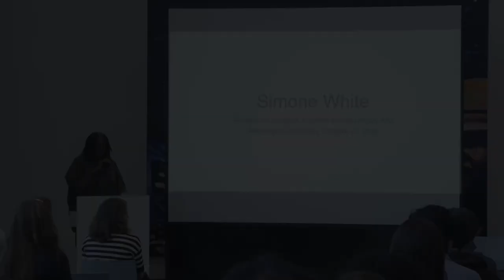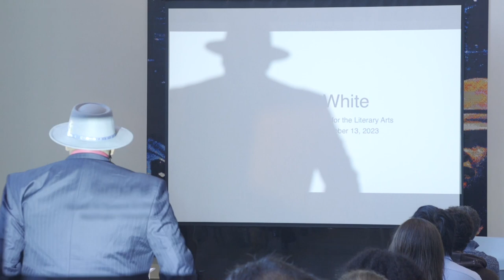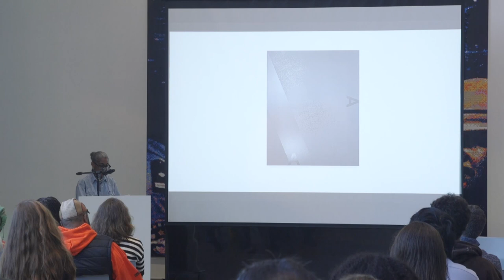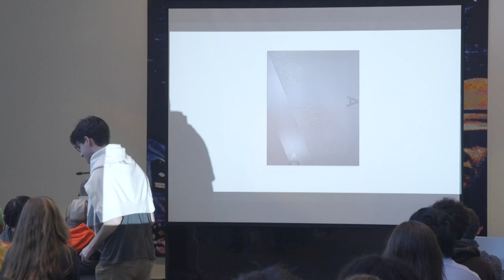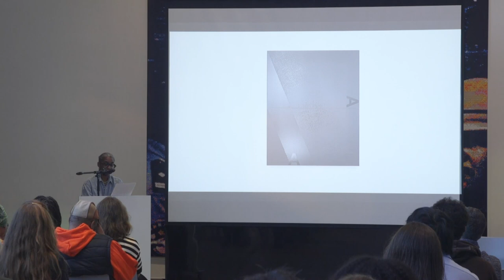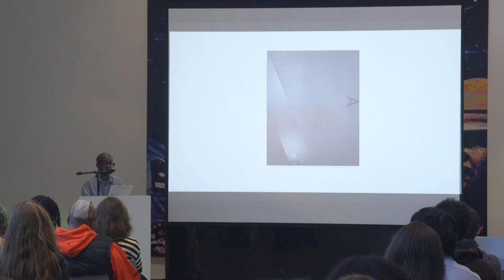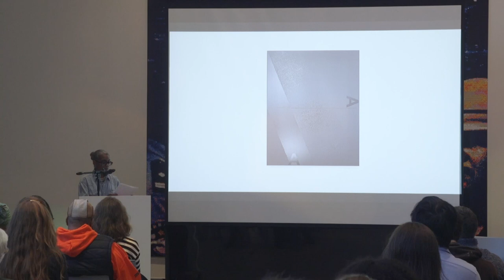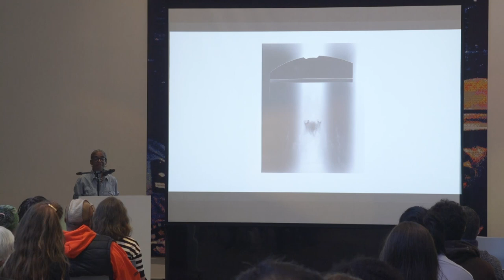Reading and Talk with Poet Simone White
“Because I believe poetry makes it possible to think impossible thoughts, thoughts that are off the epistemological grid, I believe poetic thinking must seek a horizon of possible language and become writing that is always in a relation of negation with the demand for legibility.” —Simone White

On October 13, 2023, poet and critic Simone White presented some of her poetry, in conjunction with the exhibition "Adam Pendleton: To Divide By" and in collaboration with WashU's Center for the Literary Arts. Following the reading, White was joined by Meredith Malone, curator, and discussed poetry's radical potential as thought and art as well as the development of a relation between writing, performance, and the contemporary art world.